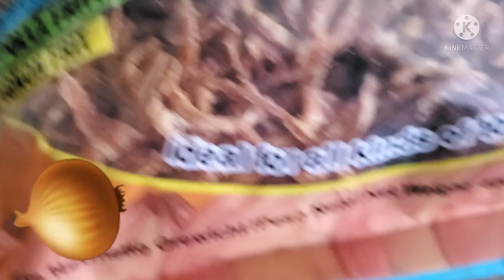Sunday special samaiyal & USA cinema theater vlog in tamil/vazhai ilai channel entertainment vlog.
Sunday special samaiyal and USA cinema theater vlog in tamil/ vazhai ilai channel usa cinema theater and cooking vlog/vazhai ilai channel usa entertainment place vlog in tamil/ Sunday special samaiyal/chicken biriyani recipe/egg thokku recipe.                                                                                      Suggestion - America indian supermarket shopping vlog in tamil.